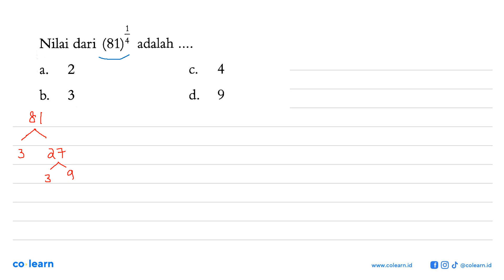1 Nilai dari (81) + adalah 2 4 a. b_ 3 d.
1 Nilai dari (81) + adalah 2 4 a. b_ 3 d.

Topik atau Materi: Bilangan Berpangkat Pecahan, Negatif, dan Nol - BILANGAN BERPANGKAT DAN BENTUK AKAR - BILANGAN - Matematika Kelas 9 SMP - K-2006

Sumber Soal: Matematika 3 kelas 9 KTSP, PPV 2013 , Quadra

00:00 : Bedah Soal
01:00 : Konsep, rumus dan pengertian Bilangan Berpangkat Pecahan, Negatif, dan Nol
01:18 : Langkah penyelesaian soal
00:39 : Jawaban akhir
01:09 : Penutup